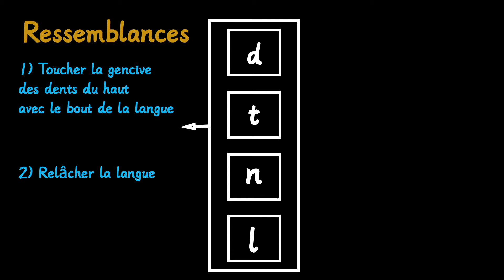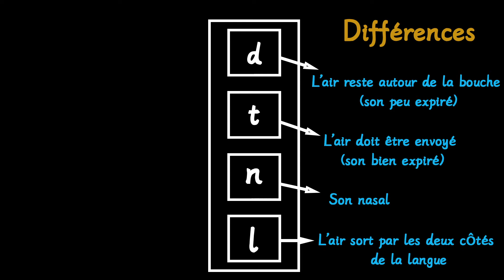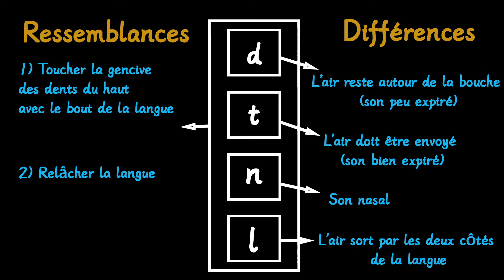Apprendre le chinois mandarin : les consonnes dtnl 【Min和Mo】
Aujourd'hui Min vous apprend les consonnes du chinois mandarin : le D, le T, le N et le L !
Dans cette vidéo, il vous explique les ressemblances et les différences de prononciation de ces quatre lettres.

Attention, comme l'a expliqué Min dans sa première vidéo de cours, il ne vous donnera pas d'exemples de prononciation se rapprochant de la langue française, donc OUVREZ BIEN VOS OREILLES !!!